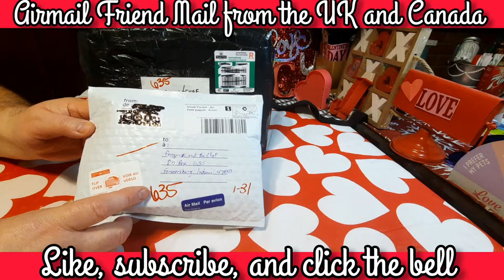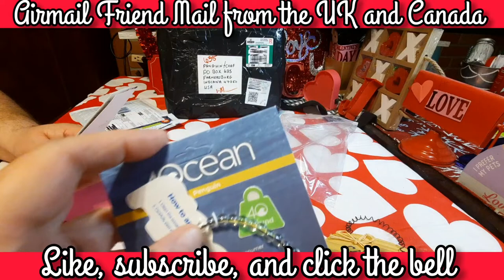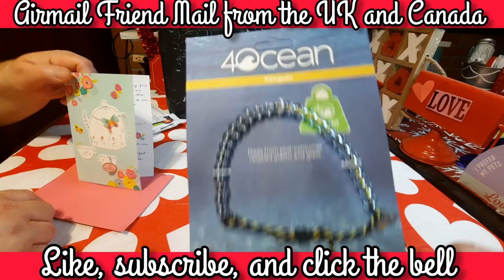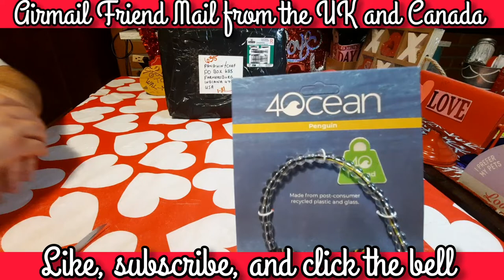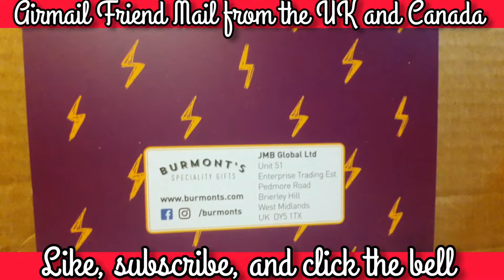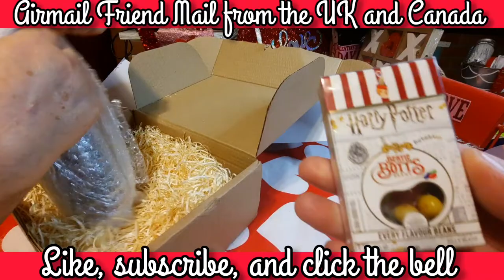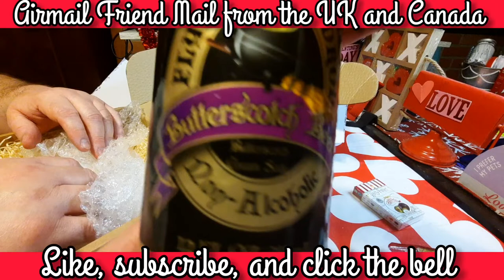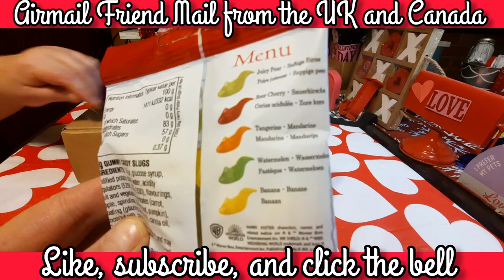Awesome Airmail Friend Mail from Canada and Our FIRST UK Package 🇬🇧 | Save the 🐧 | Harry Potter Fans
Mail Correspondence to ⬇️
Penguin and the Chef
Farmersburg, Indiana 47850